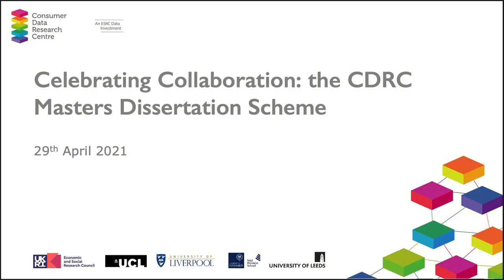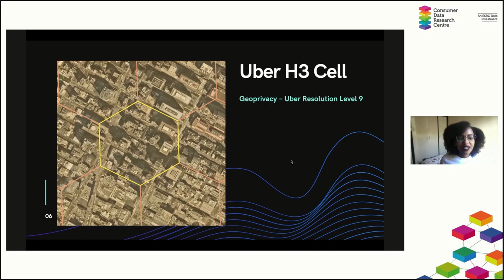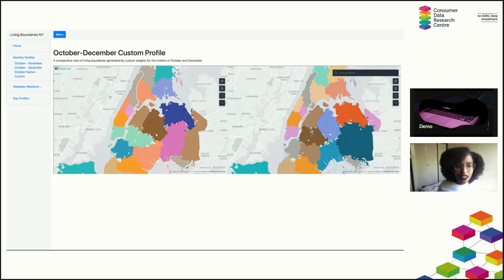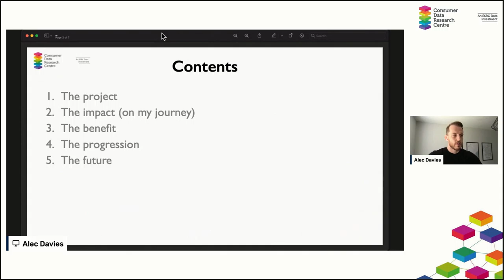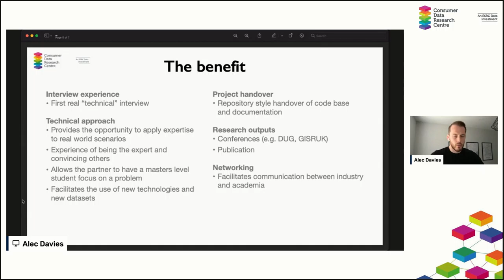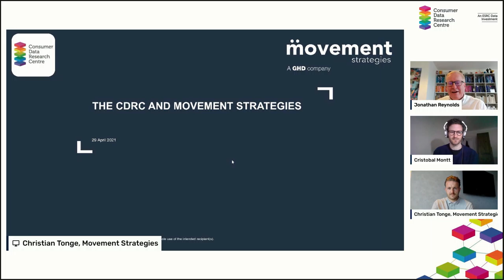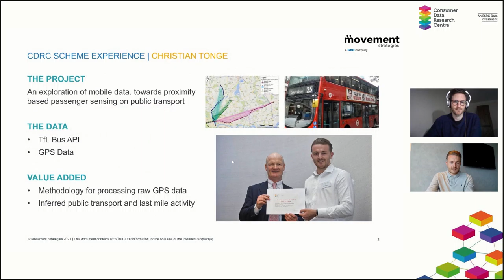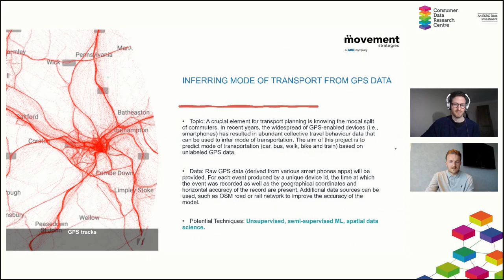Celebrating Collaboration - Session 2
Celebrating Collaboration: the CDRC Masters Dissertation Scheme